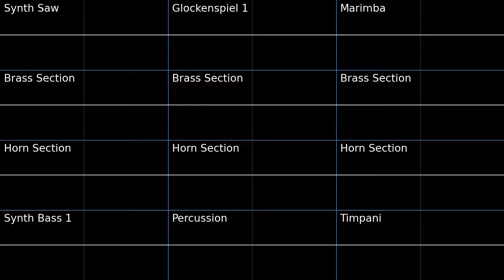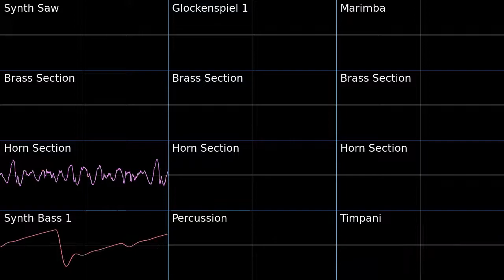PMD2 Mt. Horn Oscilloscope view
Oscilloscope view of Mt. Horn from Pokemon Mystery Dungeon Explorers of Sky.